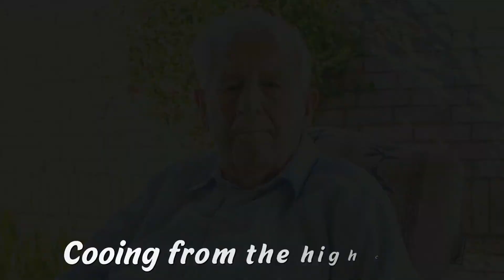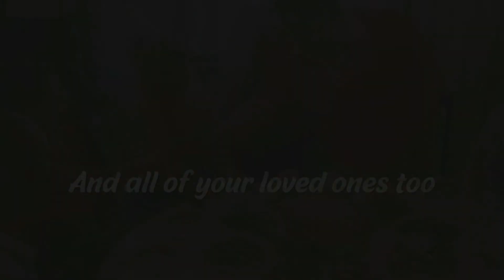Joy by Katherine Dines of Hunk-ta-bunk-ta Music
May joy spread throughout this world to all families no matter what you celebrate, how or with whom.